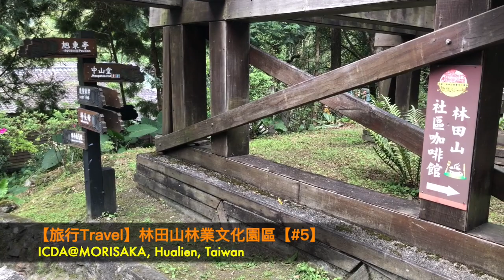【5】【旅行Travel】林田山林業文化園區MORISAKA@臺灣花蓮Hualien Taiwan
Easy travel for culture and creative by ICDA